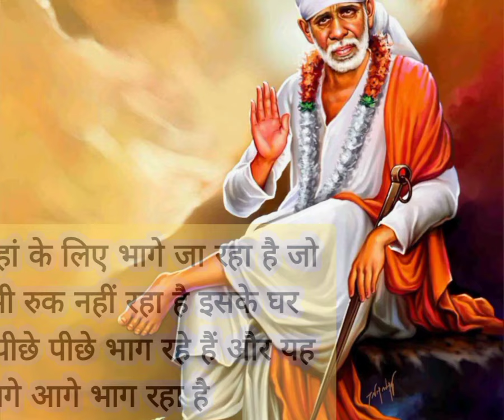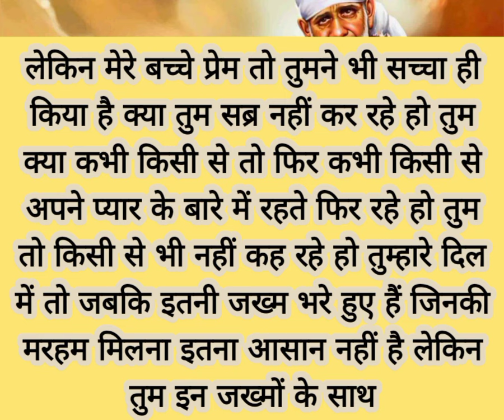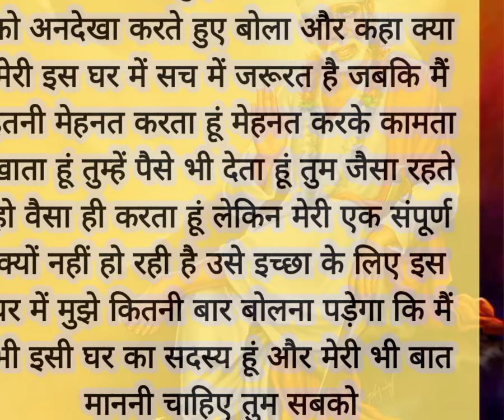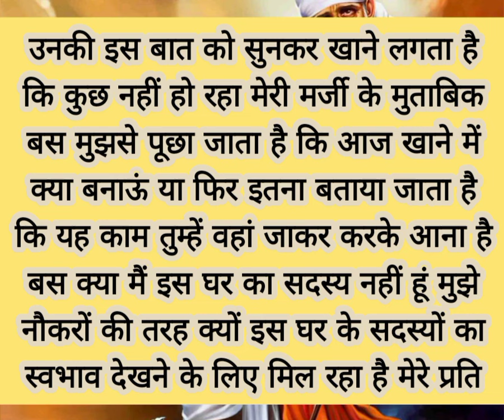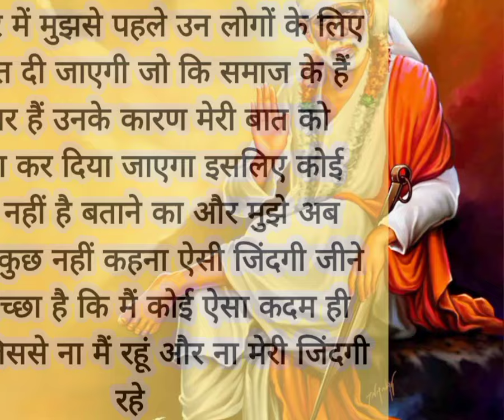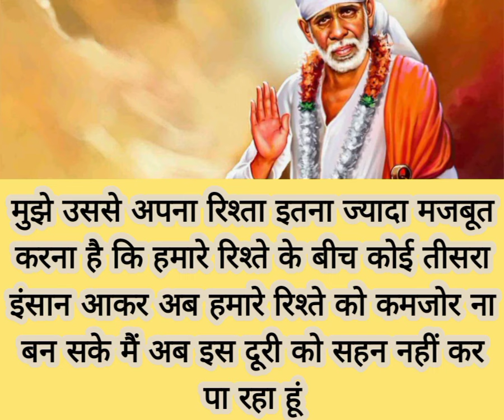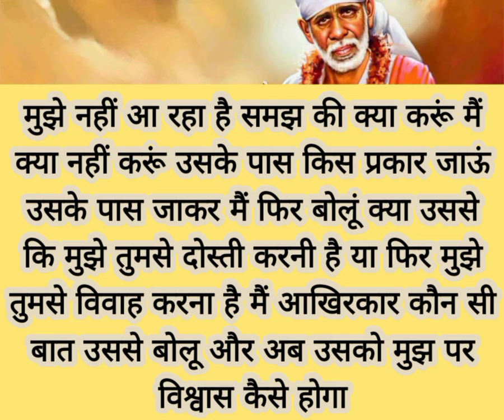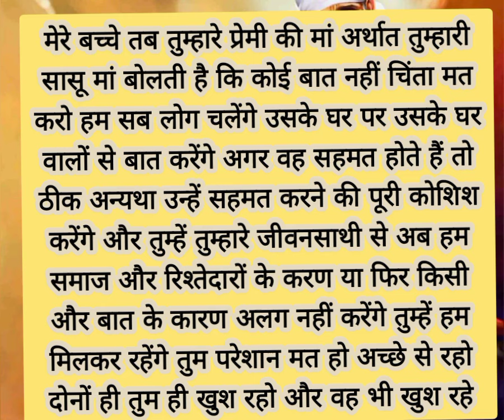मेरे प्रिय बच्चे जब से उसने यह खबर सुनी है तब से बह तिलबिला रहा है...